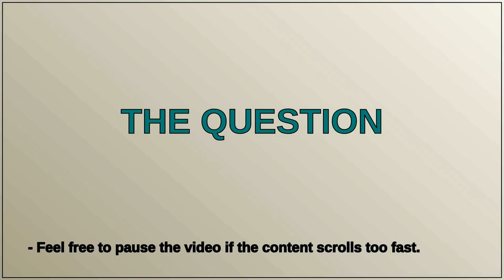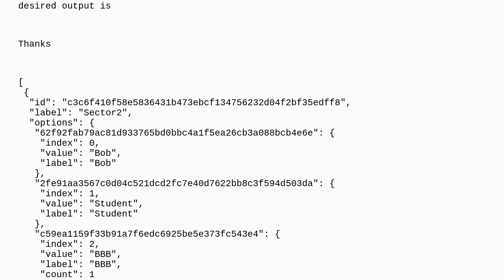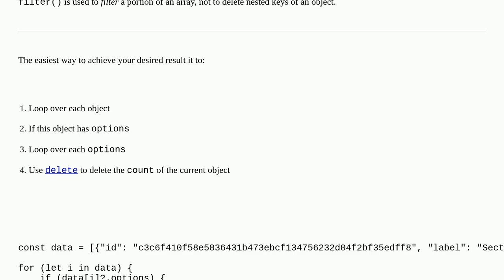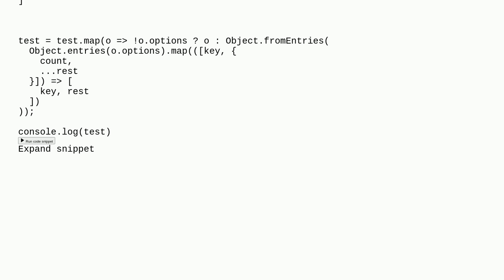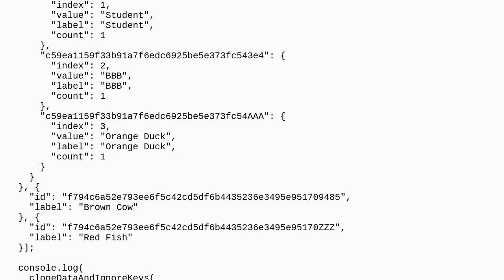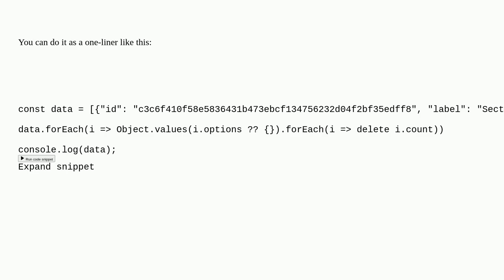How to filter out a key from a second level object of a nested array of objects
A special thanks goes out to the community

  google-apps-script object javascript filter arrays